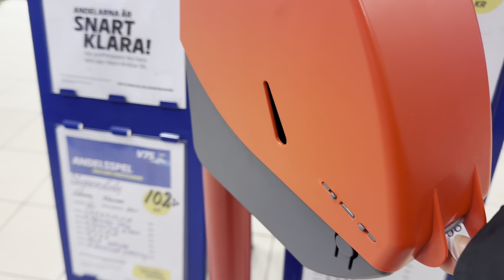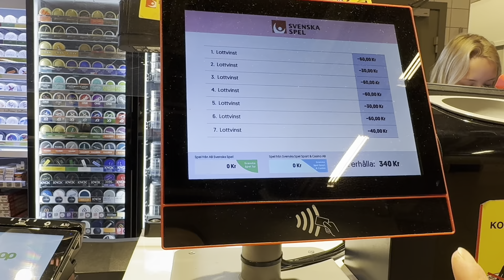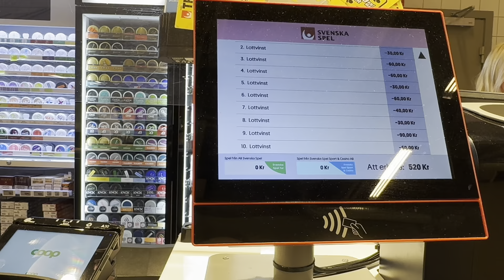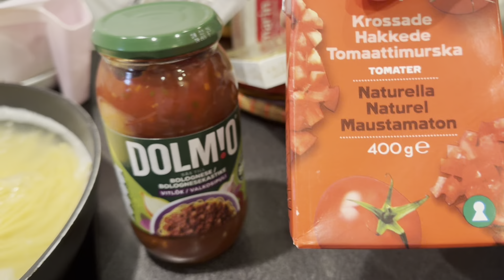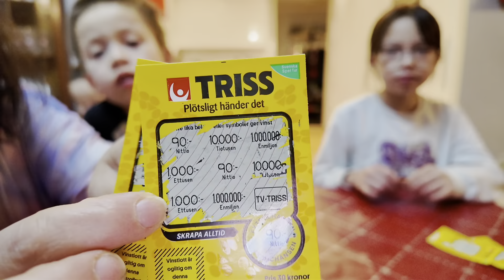Vlog 517|| Đi Đổi Vé Cạo Thêm 10 Tờ Về Cạo Cầu Mai Và Chiều Nay Mấy Cha Con Ăn Spagetti.